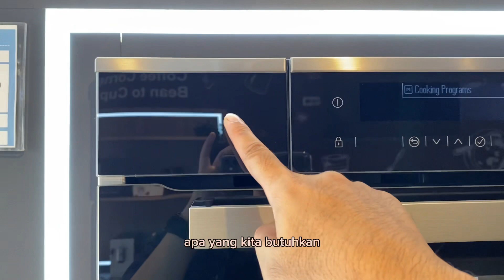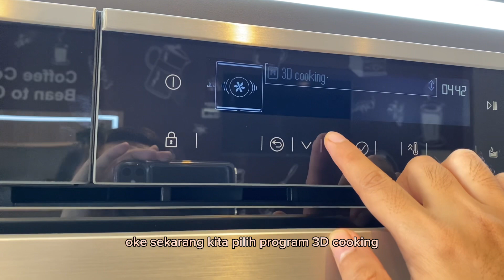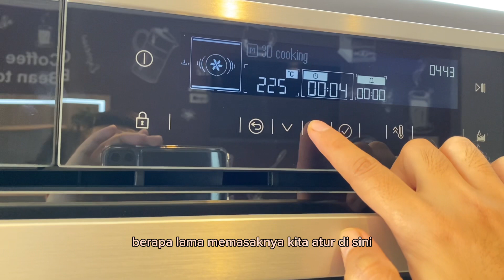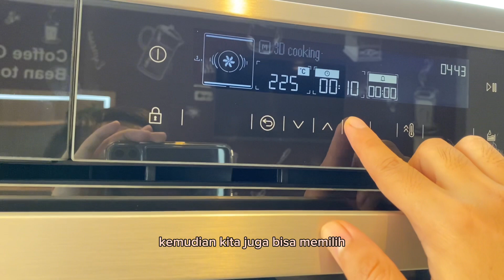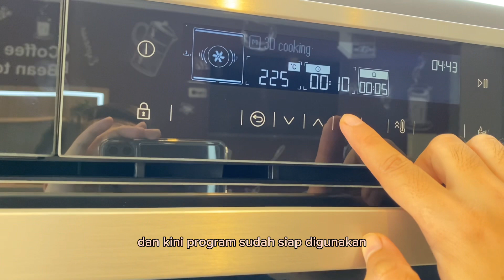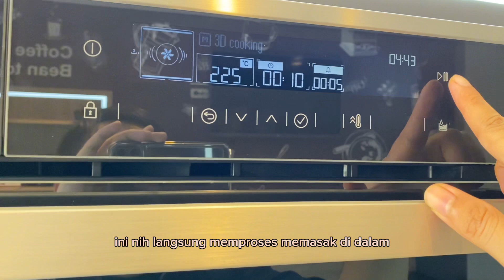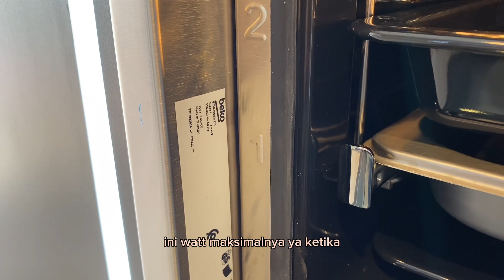Combi Steam Oven Merk Eropa Termurah